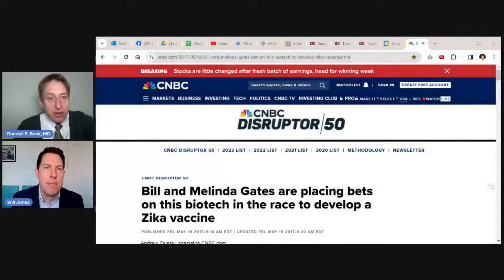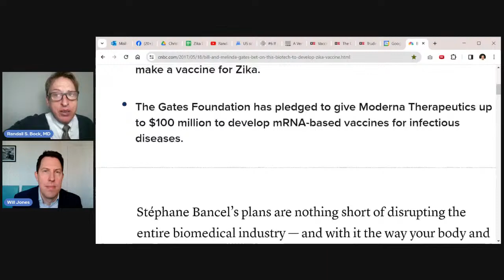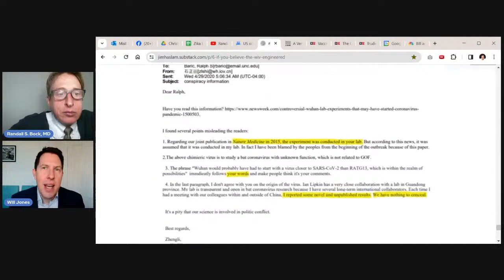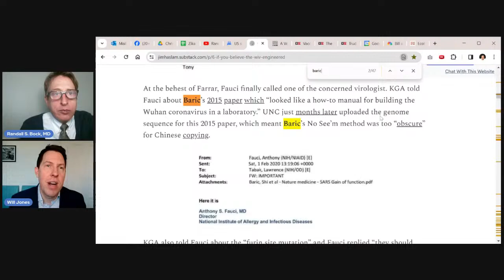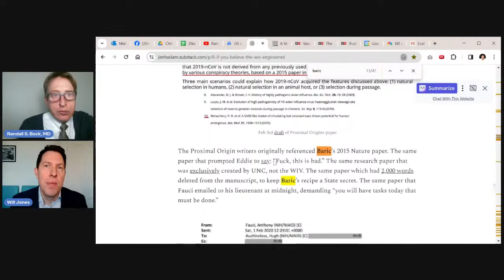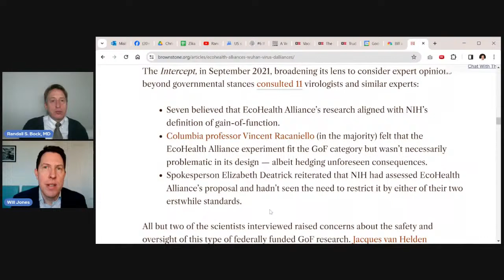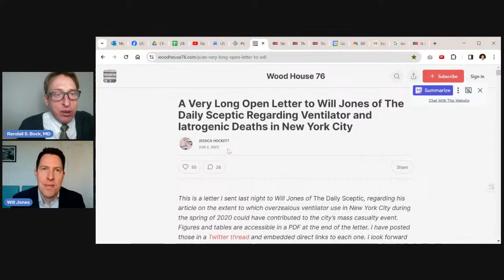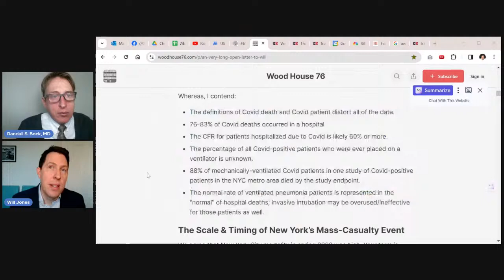Will Jones: A (Daily) Sceptic on Pandemic Policy Overage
Tune in for an intriguing discussion with Will Jones, PhD, editor of the Daily Sceptic. Formerly known as Lockdown Sceptics, this platform was established by Toby Young, founder of the Free Speech Union, in response to the unprecedented censorship witnessed during the COVID-19 pandemic. Initially created to challenge the mainstream narrative, the blog gained significant traction, especially after critiquing Neil Ferguson's Imperial College model, which overestimated COVID-related deaths.

As lockdowns eased and focus shifted, the Daily Sceptic broadened its horizons under Jones' editorship, delving into vaccine side effects and politically driven scientific consensus issues, including climate alarmism. The skepticism extended to the validity of the climate change narrative and the realistic application of proposed solutions.

Jones also brings to light the problematic push for electric vehicles, highlighting the dangers and immaturity of the technology through incidents like electric bike fires in New York and bus combustions in London. This skepticism parallels concerns about the rapid development and approval of mRNA vaccines during the pandemic.

The conversation further explores the influence of global organizations on national pandemic responses, particularly the proposed changes to international health regulations by the World Health Organization. These changes could potentially override national sovereignty, enforcing mandatory compliance with WHO directives during health emergencies.

Jones doesn't shy away from controversial topics, such as the potential engineered origins of SARS-CoV-2, citing numerous sources that point to a lab leak. He questions the focus on Chinese involvement, advocating for a closer examination of American scientists' roles in virus creation, particularly the team led by Ralph Baric at the University of North Carolina.

Addressing the term "pandemic," Jones discusses its redefinition by the WHO and the implications for public perception and policy. He examines the debate surrounding the actual impact of the virus, questioning whether the response to the virus rather than the pathogen itself led to excess deaths.

Throughout the interview, Jones maintains a critical stance on the role of pharmaceutical companies and international law in shaping public health responses. He emphasizes the importance of scrutinizing vaccine efficacy and safety claims and the ethical considerations of advanced medical technologies.

Don't miss this compelling interview with Will Jones, where he dissects the interplay between science, politics, and media, offering a skeptic's perspective on some of the most pressing issues of our time.